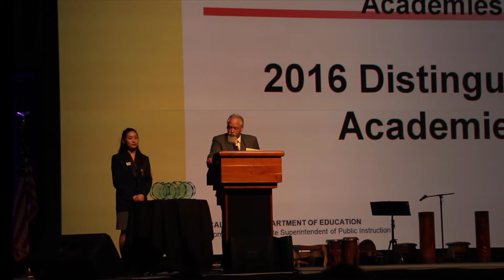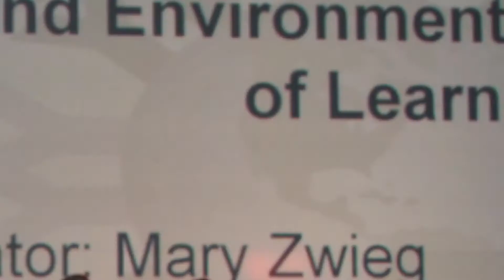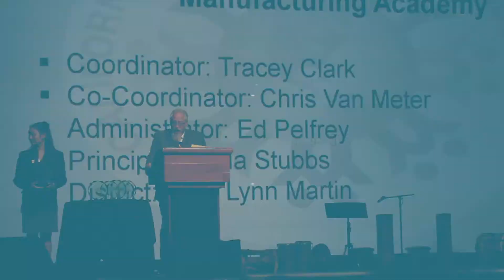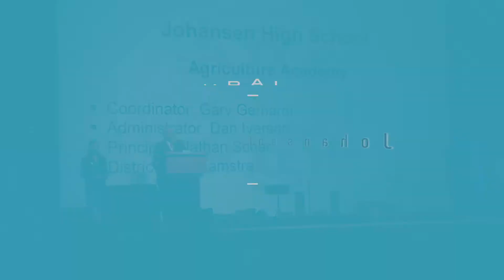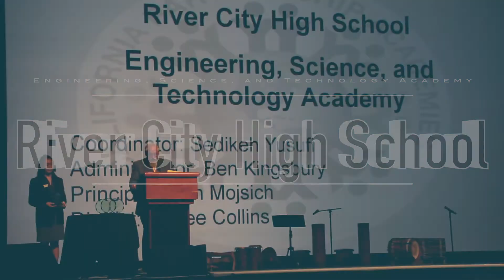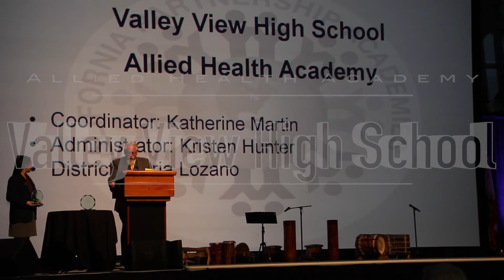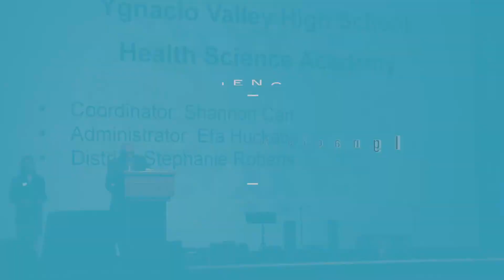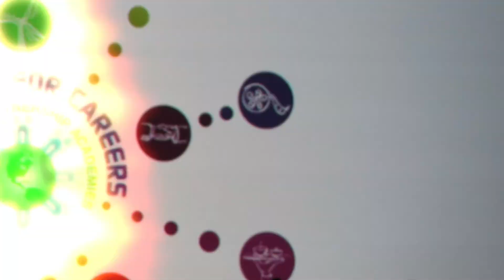Distinguished Academies 2016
Recognition of the California Distinguished Academies, 2016. Announced at the 2016 Educating for Careers Conference in Sacramento, CA.